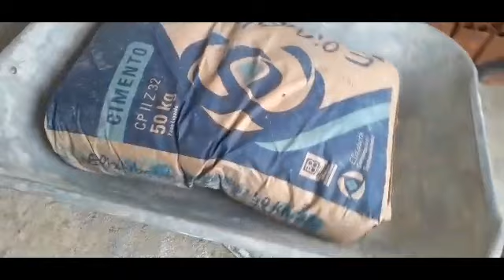CONSTRUINDO FOGÃO A LENHA COM FORNO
Oi gente neste vídeo de hoje vou está começando
a construção do fogão a lenha
espero que voces goste